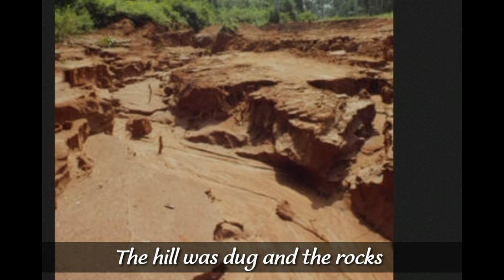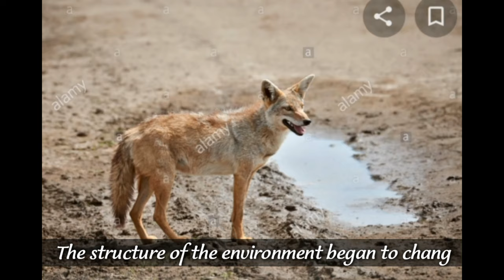Digital Album | Deforestation |Muhammed Anas p